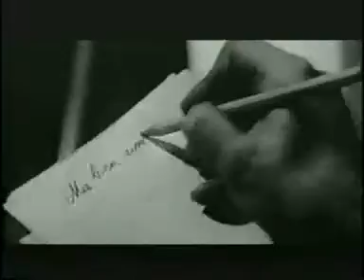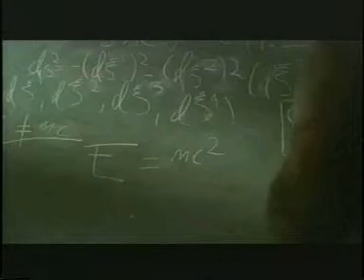Einsteins E=mc3 part 1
Student film from the University of Alabama at Birmingham about Einsteins Theroies